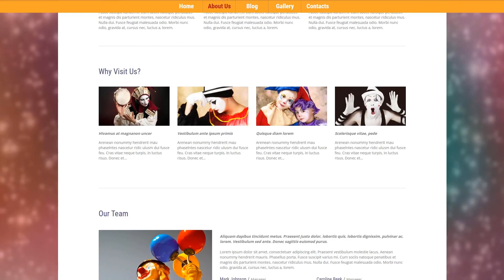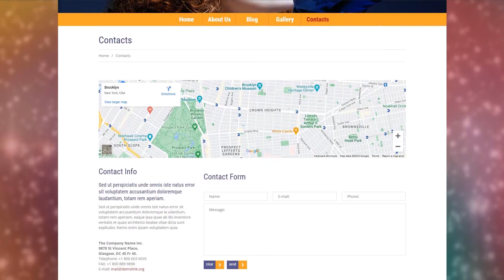Circus - 50531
This one comes with Responsive, Admin Panel, Search Engine Friendly, Bootstrap, Sliced PSD, Dropdown Menu, Google map, Sample content, Tabs, Advanced Theme Options, Blog, Portfolio, HTML 5, JQuery, HTML plus JS

For businesses like animals, arena, children, circus, clowns, kids, shows, tigers

Responsive layouts adapt to scaled-down along with much bigger screen dimensions automatically.
Responsive design implies that the website will offer an excellent viewing experience to all users throughout all gadgets.
Newest Responsive WordPress design themes here
Search engine friendly templates are improved as per the modern-day SEO standards. This expands the probabilities they're going to be spotted on the web, hence rising your online site's search engine ranking positions in serps.
Search Engine Optimized website templates may help you maximize your web site ranking in web search final results.
Find latest Search Engine Friendly WordPress templates here
Cherry Framework 4 is a number of plugins meant for creating and managing pop-up windows.
Cherry Framework 4 is designed by making use of modular structure and may provide help to shift your WordPress online site to another point.
Find fresh Cherry Framework WordPress design themes here
An online portfolio is a web page that allows to arrange and exhibit digital data such as photographs, publications, website demos, etc. in a beneficial way.
Artists, designers, and service providers should have a portfolio functionality to present their works and appeal to potential customers.
Fresh Portfolio WordPress designs here
WPML ready means WordPress themes and templates with multilingual options.
Making it possible to translate the site into various languages WPML package helps you expand the client database with international customers.
View more WPML ready WordPress design themes here
Bootstrap is an open-source framework for website and programs design.
Applying such type of framework noticeably speeds up the whole process of producing website pages. Typical designs are super easy to change, which presents a flexible and easy method for building website styles.
Find latest Bootstrap WordPress templates here
This template is featured in the following editorial reviews:
Best Entertainment WordPress Themes